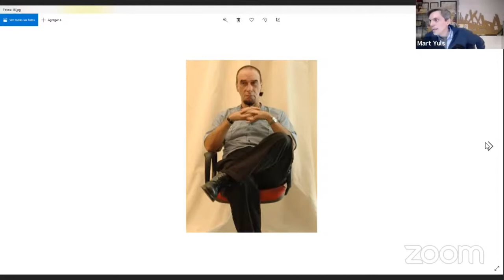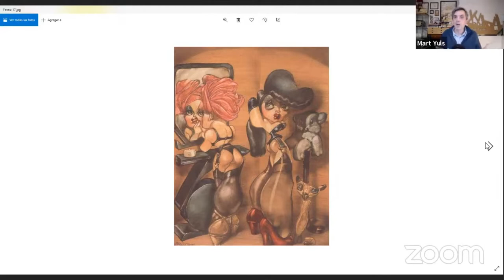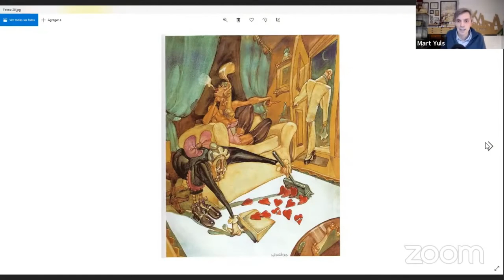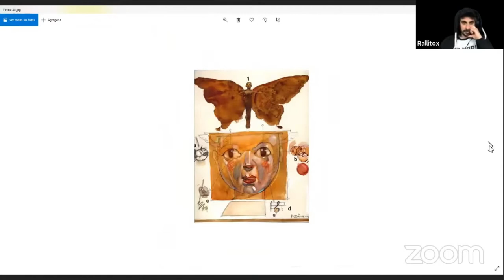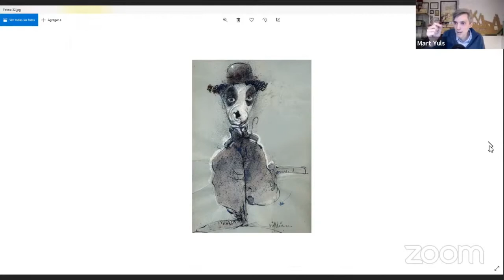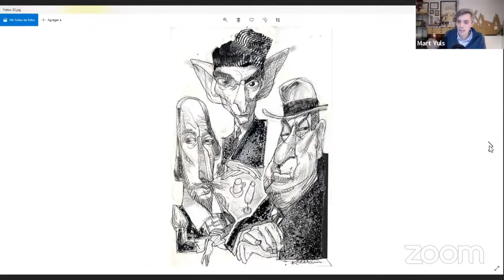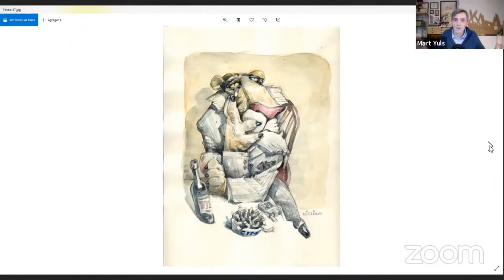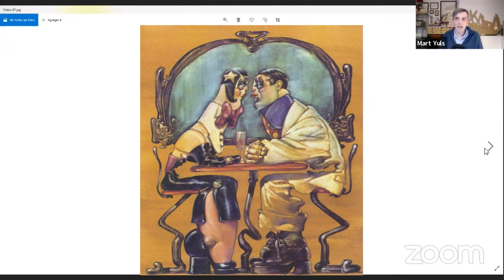CARLOS KILLIAN, maestro y amigo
Este es un video muy especial ya que hace tiempo tuve la gran suerte de conocer personalmente a Carlos Killian: ilustrador, dibujante, pintor, autor "todo terreno"... maestro y amigo. Gracias a Killian entendí las enormes posibilidades del dibujo, nunca he conocido a nadie capaz de dominar estilos tan diferentes con la maestría y destreza con la que él lo hacía. Nos dejó en 2011 y he querido que este video sea un homenaje y un recuerdo para este genio irrepetible. Va por ti, querido amigo... sos el más grande.